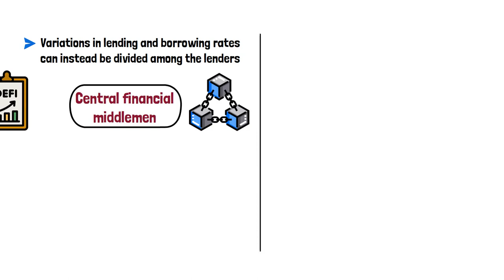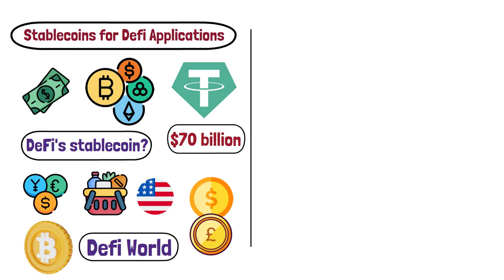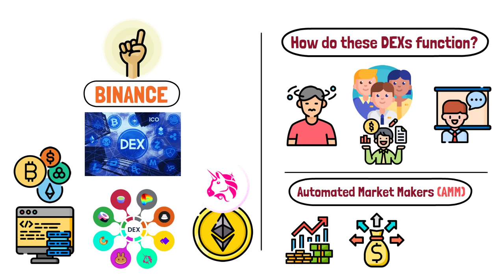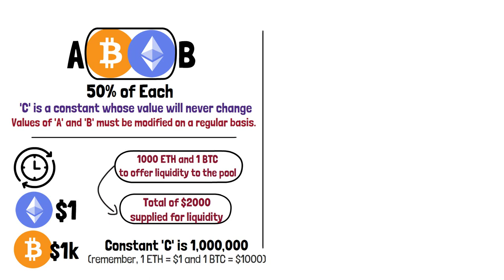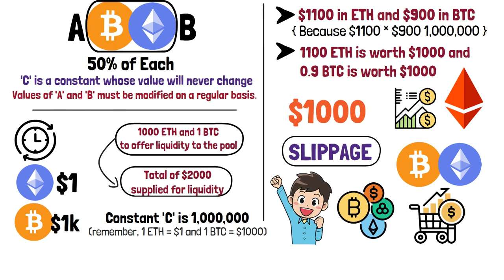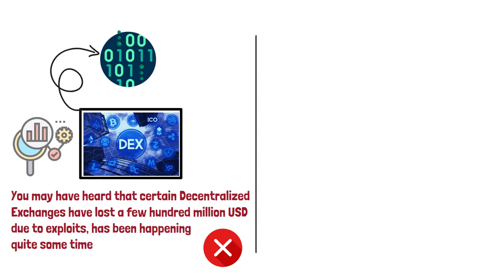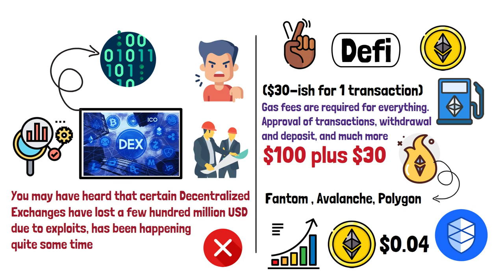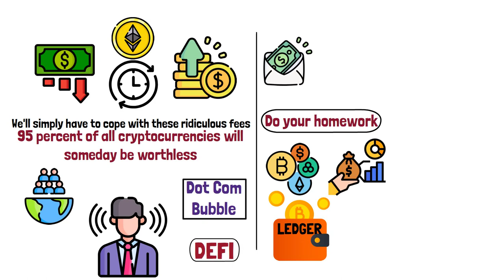What is DeFi? (Decentralized Finance Animated) | Decentralized Finance Explained | Crypto News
Decentralized finance (DeFi) is an emerging financial technology based on secure distributed ledgers similar to those used by cryptocurrencies.

In the U.S., the Federal Reserve and Securities and Exchange Commission (SEC) define the rules for centralized financial institutions like banks and brokerages, which consumers rely on to access capital and financial services directly. DeFi challenges this centralized financial system by empowering individuals with peer-to-peer digital exchanges.

what is defi crypto
what is defi staking
what is defi wallet
decentralized finance
defi crypto
decentralized finance
compound finance
ethereum defi
online earning
crypto currency
whiteboard Crypto
crypto money
how to buy bitcoin
technical analysis
bitcoin price prediction
bitcoin analysis
decentralized finance
earn 10x profit
defi crypto projects
defi banking system